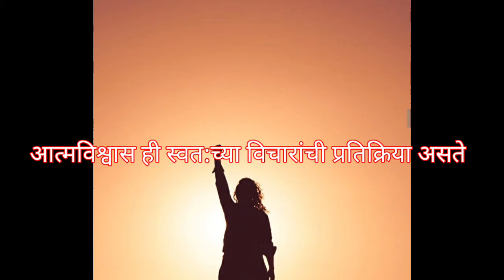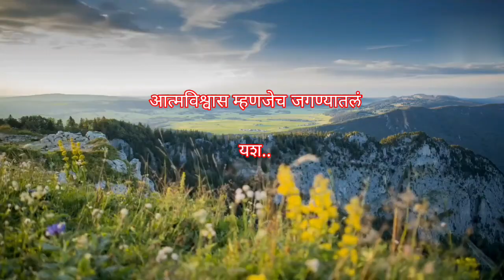आत्मविश्वास:) आत्मविश्वास अशी गोष्ट आहे जी अशक्य गोष्टीला........Marathi speech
Self confidence message in marathi, Self confidence marathi suvichar,Self confidence msg in marathi.